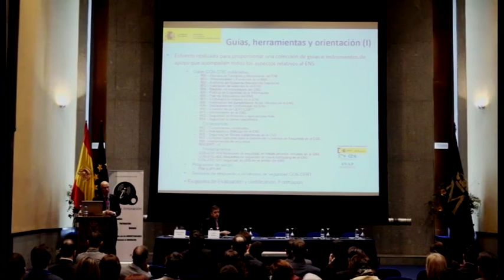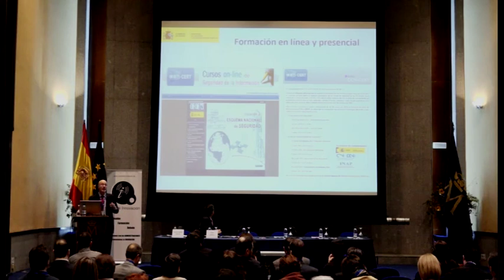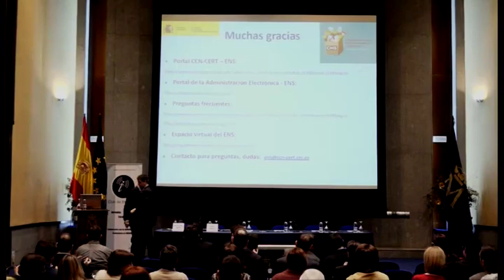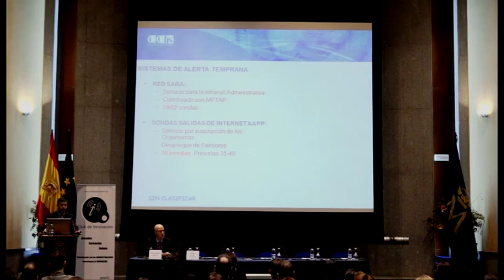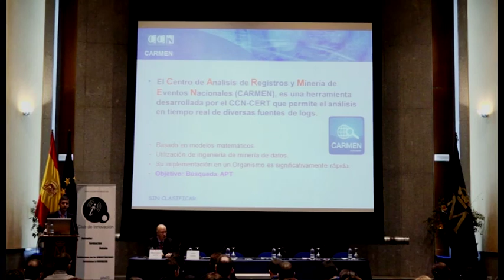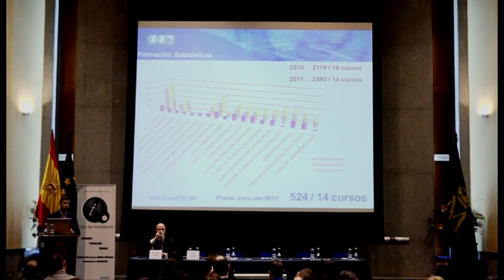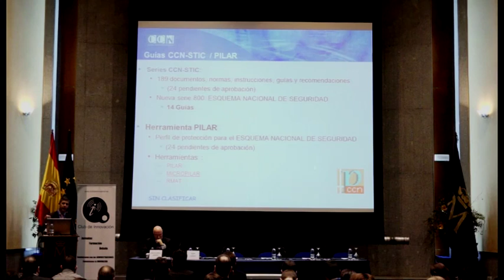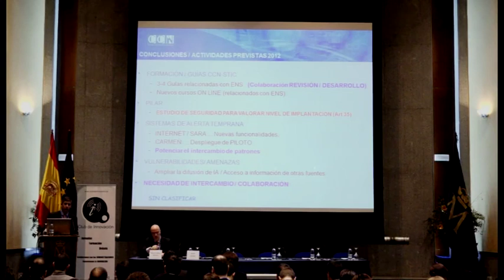AUD_0930_CÓMO SE HA EVOLUCIONADO DESPUÉS DE UN AÑO EN EL ENS